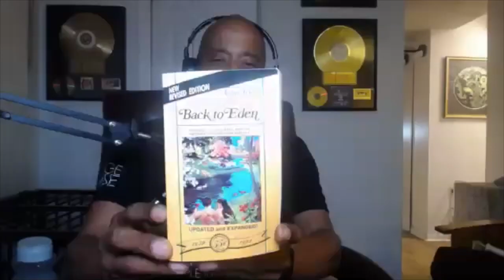Godcast Episode #116 (Full): Let's talk about Elijah McClain, Everyday Racism,Jada & Will, and BET.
Yanadameen Godcast episode #116 (Full)

-Rah Digga and lord jamar squash their beef

-Protests
producing nice gestures, but few new laws or policy changes
-The police murder of Elijah McClain
-Racist
language in our everyday lives
-Open marriages: Will Smith, Jada Pinkett Smith & August alsina
-[Virtual] BET awards
-Public Enemy, Nas, Da Baby
-Fabolous / Jadakiss verzuz

PEACE!

Putting out a call to the Yanadameen Godcast nation for help in raising funds for the funeral of our brother, Fact Checker Rage.